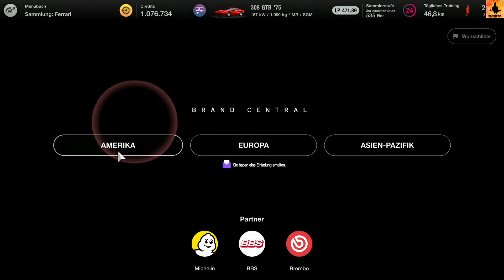Gran Turismo 7 (PS5) - Folge 32: Sammlung Ferrari (Menübuch Nr. 38) [Gameplay, Deutsch]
Rennen:
- Catalunya (ESP) - Ferrari F8 Tributo '19
- Dragon Trail (KRO) - Ferrari F8 Tributo '19

Gewonnene Autos:
- Ferrari 308 GTB '75
- Ferrari 458 Italia '09
- Ferrari F12 berlinetta '12